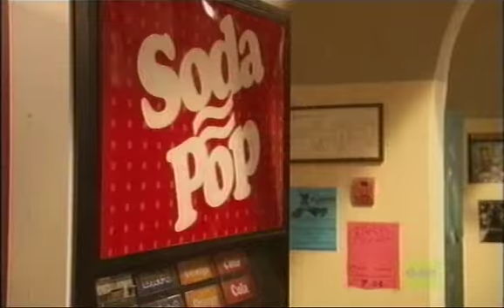Seriously Weird - Episode 1-02 - When Harris Stopped Breathing - Part 1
This is one of my favourite teen series of all time. A Canadian show that aired on ABC Kids in 2004/2005. Ryan Cartwright is a comedic gem and plays the lead, socially inept, Harris Pembleton to perfection. I'm sorry fans, but I recorded these off the television when they aired and I do not have every single full episode. I don't have the first episode. When they aired in Australia I believe the order was muddled up and they didn't show every single episode so I will upload in the order I recorded them. Hope people enjoy them!